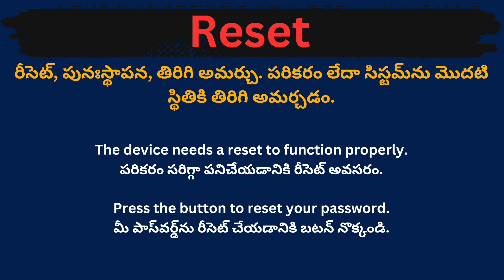Reset meaning in telugu with examples | Reset తెలుగు లో అర్థం @Meaning in Telugu